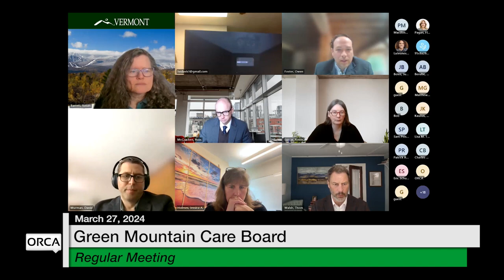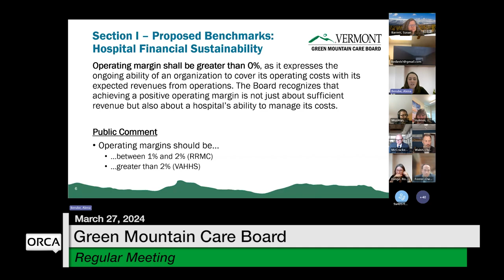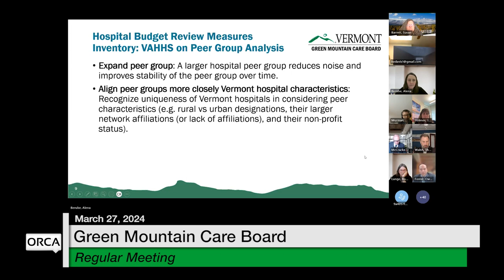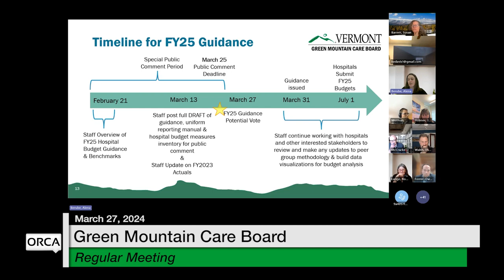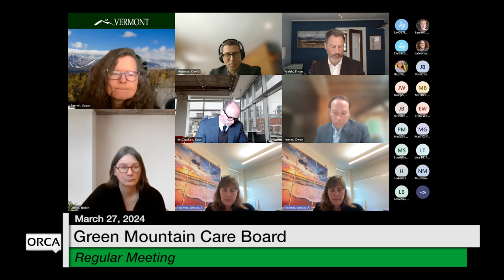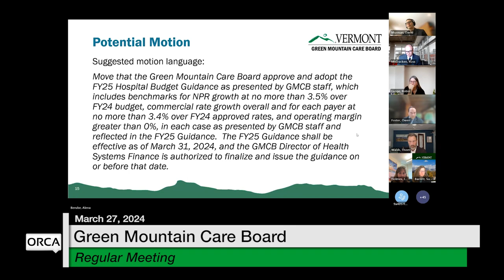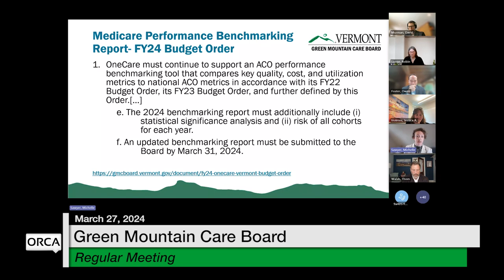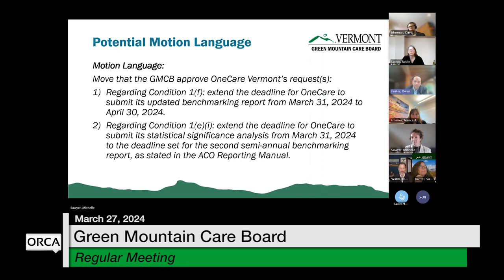Green Mountain Care Board - March 27, 2024 [GMCB]